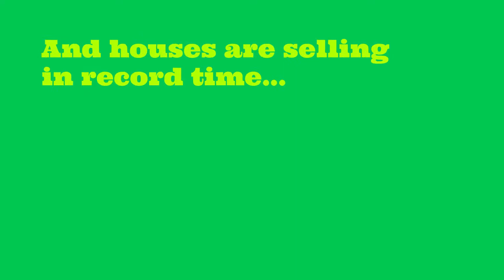Why Is This Spring a Great Time to Sell Your House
If you're in a position to sell your house, the market is clearly in your favor.